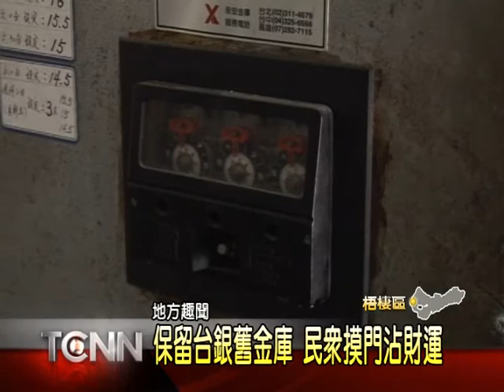大台中新聞 梧棲舊金庫帶財氣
摸一下，就能帶來財氣，是什麼樣的門這麼吉利?原來在梧棲老街內，有一棟台灣銀行的分行大樓，當年有在使用的時候，每天是存放近百億元的神祕金庫，多年之後，大樓已經轉租給保三總隊，因為裡頭的五個金庫原封不動的保留下來，很多民眾前往洽公時，都想去摸一下金庫的門，希望能帶來財氣。以上新聞可從哈tv app收視